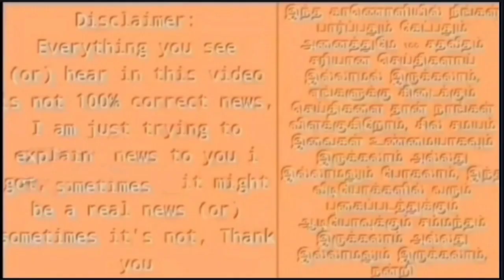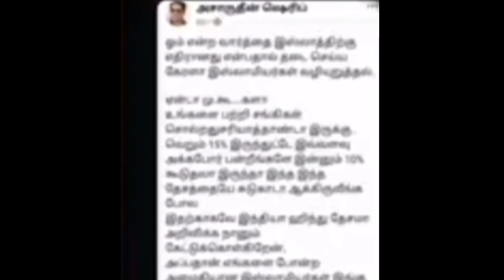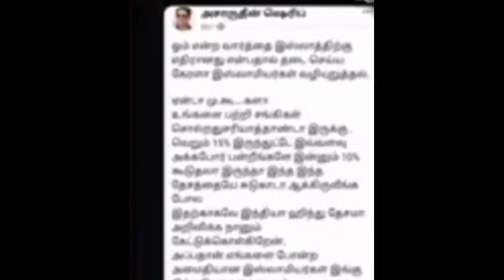சற்றுமுன் கைது செய்யப்பட்ட உமா ஆனந்த்! ஸ்டாலின் உத்தரவால் அதிர்ந்த பாஜகவினர்!